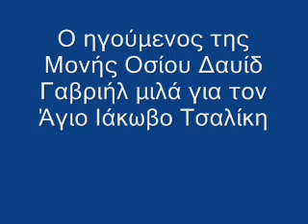Ο ηγούμενος της Μονής Οσίου Δαυίδ Γαβριήλ μιλά για τον Άγιο Ιάκωβο.